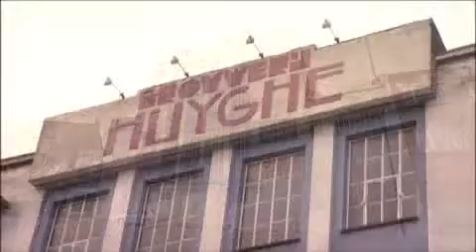Belgian Beer Sommelier - Delirium